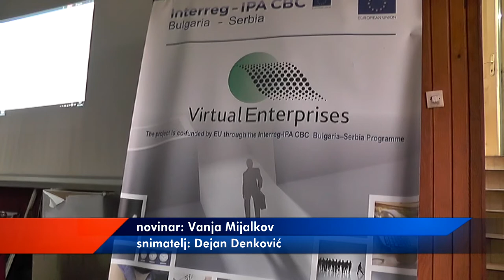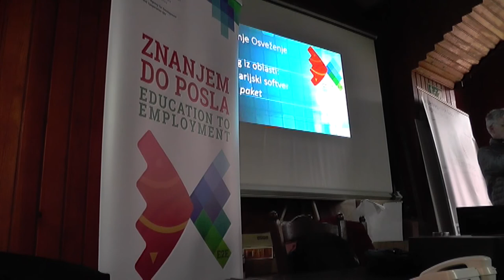JOB INFO CENTAR ORGANIZUJE OBUKE NA RADNOM MESTU 14092020